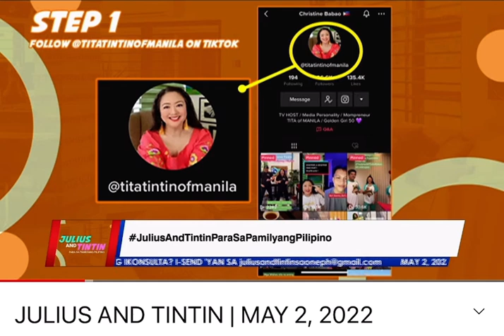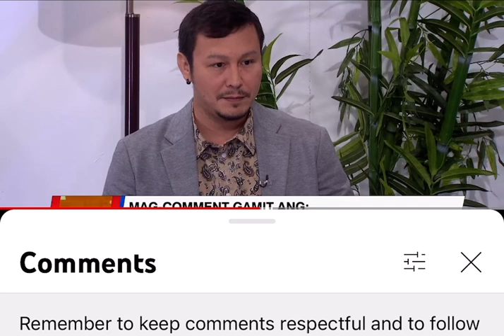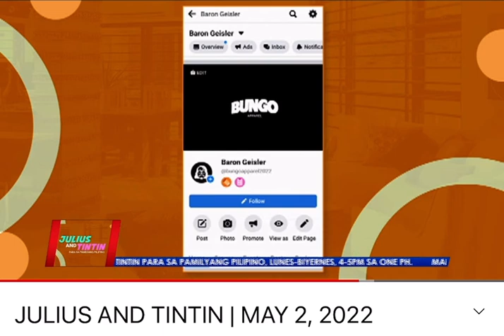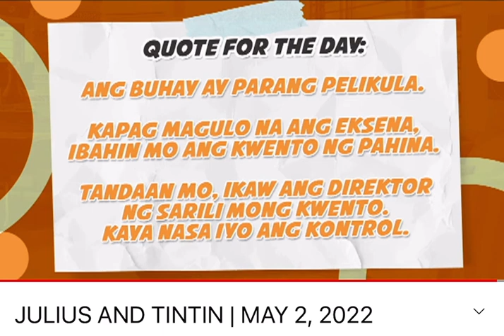BARON GEISLER : Binalikan ang naging buhay alcoholic / Julius and Tintin Show